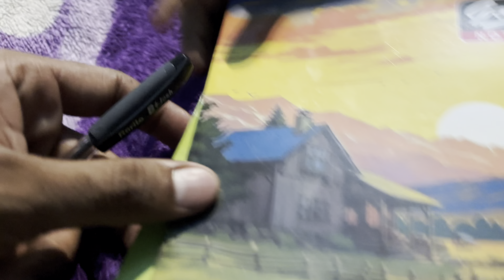MERI WATCH KHRB HOGYI ? || ITNE SARE KAAM